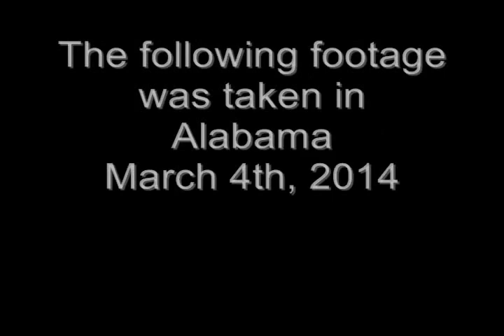The Last Hillbilly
BBC's new documentary special The Last of the Hillbillies looks into the life of the near extinct sub-species. The World slightly shrugs at the unbalance in the world's ecosystem, and quickly remembered why they died off.